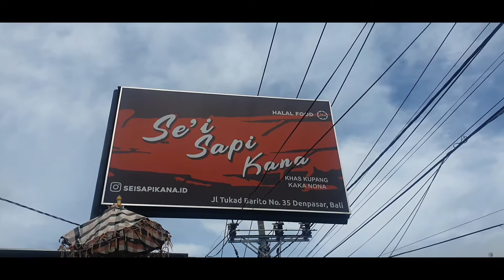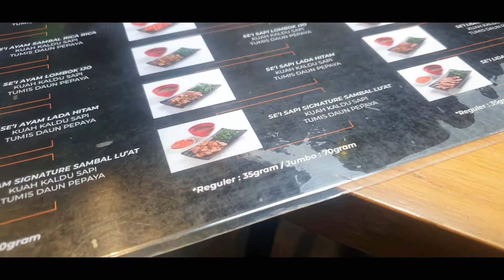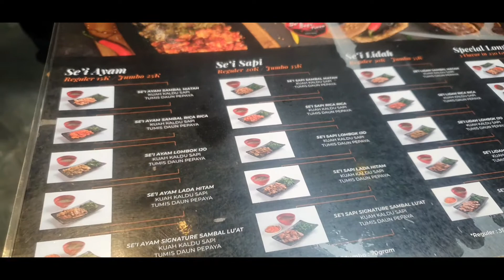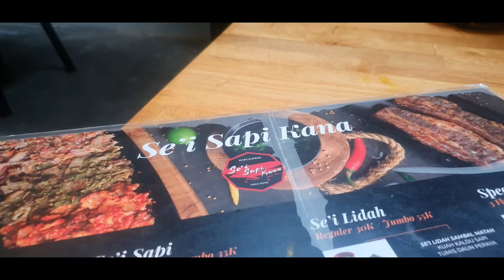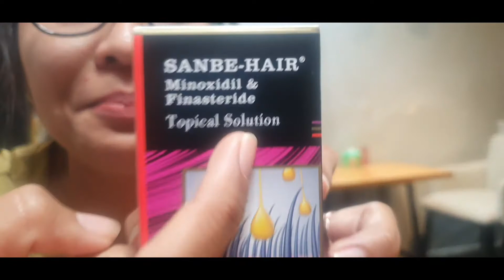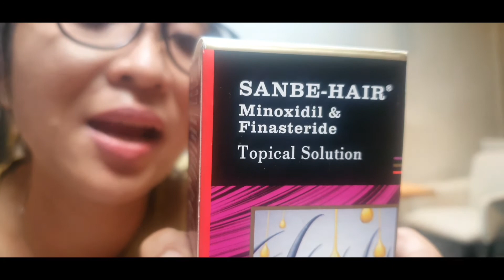Sei sapi kana sudah ada di denpasar bali | kuliner viral | kuline halal di bali | travel kuliner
Se'i sapi kana denpasar
Lokasi : Jl. Tukad Barito No.35, Panjer, Kec. Denpasar Bar., Kota Denpasar, Bali 80225
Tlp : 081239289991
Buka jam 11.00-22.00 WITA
menu
sei sapi
sei ayam
sei babi
Harga Rp 35.000